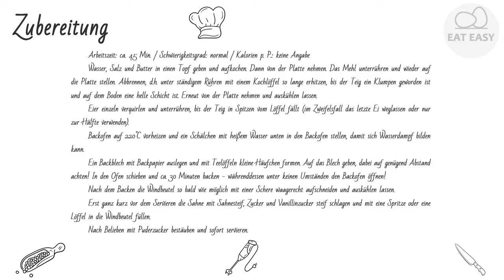Gefüllte Windbeutel WAS IST NOTWENDIG!